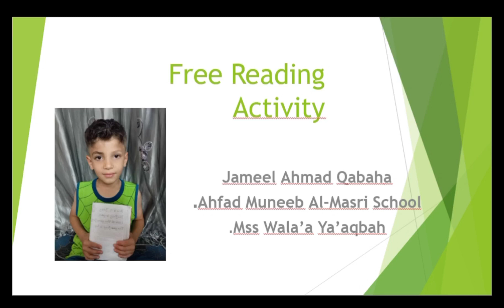Free Reading. Jameel Ahmad Qabaha.